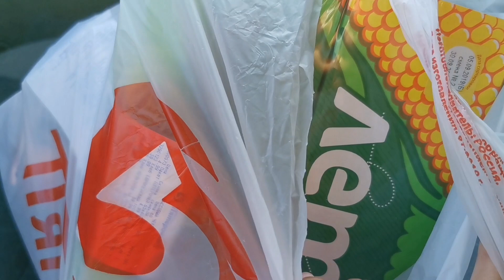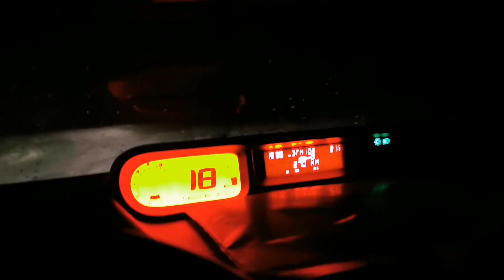Борщ 🥔 оливье с говядиной 🥒ветер 💨 дождь ☔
Сегодня погода приподнесла нам большие сюрпризы. Был и дождь и солнце, и дул бешеный ветер. Но нашим делам ничто не могло помешать... А чем мы сегодня занимались смотрите в этом видео.